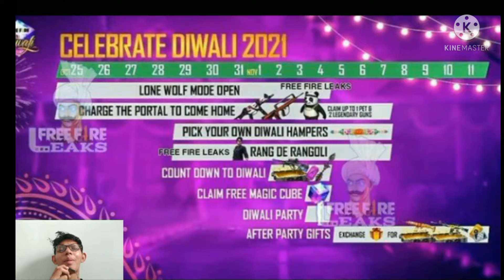FREE FIRE leaks AND UPDATE || FREE FIRE Diwali calendar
1.Garena Free Fire Indonesia Live
2.Garena Free Fire Brazil Live
3.Garena Free Fire Brasil Live
4.Garena Free Fire India Live
5.Garena Free Fire Singapore Live
6.Garena Free Fire Thailand Live

About video : Today i am got 10,000 Diamonds in diwali crate Garena free fire Buying 40,000 Diamonds💎 Dj alok Emote In My Hacked Subscriber Id😭 Crying Moment- Garena Free Fire Buying 30,000 Diamonds💎 Dj Alok & All Emote From Store In subscriber Id 😍 - Garena Free Fire Id Hacked Prank On My Little Brother😂 Wasting His All Diamonds💎| Crying Monent😭- Garena Free Fire Buying 25,000 Diamonds Dj Alok & All Rare Items In Subscriber Id😍 | All Emotes - Garena Free FireBuying 30,000 Diamonds Dj Alok & 90% Off Mystrey Shop In Subscriber Id Crying - Garena Free Fire Buying 30,000 Diamonds Dj Alok & All Items From 90% Off Event In Subscriber Id😍 - Garena Free Fire Buying 70,000 Diamonds & Dj Alok In Subscriber Id | Got 10,000 Diamond In 1 Spin - Garena Free FireBuying 40,000 💎 Diamonds & Dj Alok And Every Emote From Event In Subscriber Id 😍 - Garena Free Fire Buying 40,000 Diamonds Dj Alok & All Rare Emotes From New Event In Subscriber Id- Garena Free Fire Buying 30,000 Diamonds & Dj Alok In Subscriber Id | Got 10,000 Diamond In Crates - Garena Free FIreBuying 35,000 Diamonds Dj Alok Poker Mp40 And All Rare Bundles In Subscriber Id - Garena Free FireBuying 50,000 Diamonds Dj Alok All Emotes & Poker Mp40 From Store In Subscriber - Garena Free Fire Buying 35,000 Diamonds & Dj Alok And All Emotes From Store in Subscriber Id - Garena Free Fire Buying 30,000 Diamonds & Dj Alok And All Emote From Store In Noob Brother Id - Garena Free Fire I Got 40,000 Diamonds & Dj Alok Titan Scar And All Emotes In asgaming djalok freefire Totalgaming djalokfreefire djalok djalokfreefire freefire # ajjubhai totalgaming #
dj alok free mein kaise le free fire,free fire
total gaming
total gaming live
desi gamers
as gaming
2 :- How To Get Dj Alok Character In Gold
3 :- How To Get Alok Character In Free
4 :- How To Get Free Dj Alok Character
5 :- Get Free Dj Alok Character In Free Fire